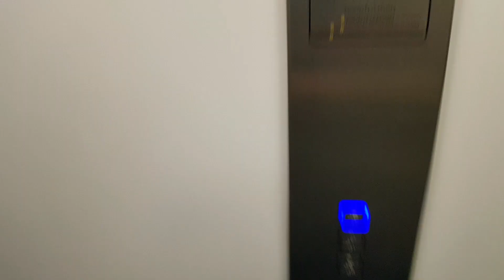Aangesproken door Politie bij verlaten restaurant.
Ik maakte even een rondje aan het einde van de langste dag van 2020. Even gekeken bij 2 locaties waar ik eerder was. Het verlaten gebouw waar ik in de kelder geweest ben en het verlaten restaurant. Daar werd ik aan de achterzijde aangesproken door de politie. Maar kon de video evengoed maken nadat ze weg gingen. Ze komen niet in beeld alleen de burgerauto waar ze in reden